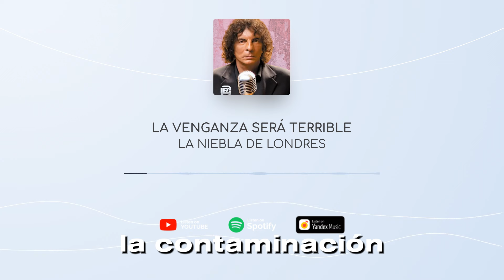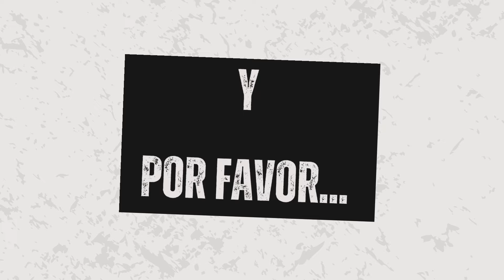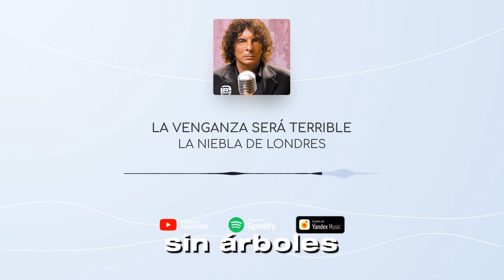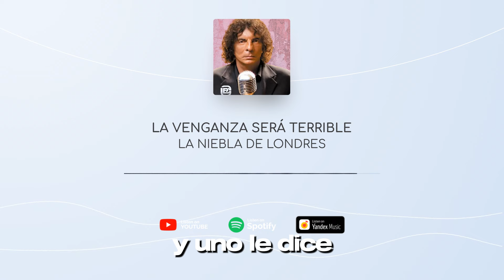¡IMPERDIBLE! REFLEXIÓN ÚNICA DE ALEJANDRO DOLINA : LA TERRIBLE NIEBLA DE LONDRES